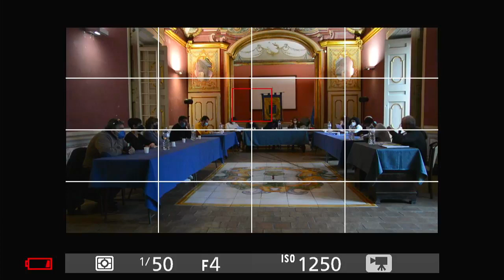Maiori (SA) - Consiglio Comunale (04.11.21)